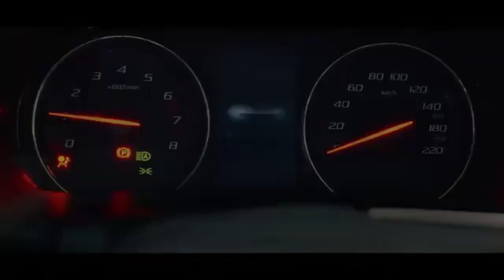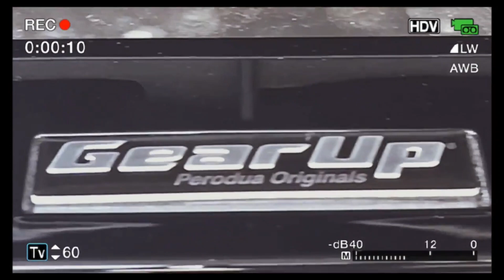DAIHATSU BANGKITKAN. HATCHBACK HARGA MERAKYAT LAWAN HONDA BRIO RS!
Daihatsu Sirion mungkin memang tidak sepopuler hatchback lain di Indonesia, contohnya saja Toyota Yaris. Tapi, Sirion tetaplah mobil kecil yang punya pasarnya sendiri, apalagi di negara lain.
Contohnya saja di Malaysia. Dengan membawa brand Perodua Myvi, Sirion versi Malaysia kini malah tampil lebih agresif berbalut kosmetik sporty.
Namanya pun berganti menjadi Perodua Myvi GearUp 2022. Sebenarnya ini bukan perubahan total dari pabrikan, melainkan body kit tambahan saja produksi GearUp yang disebut Ace.